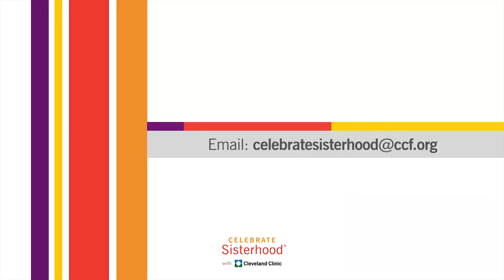Trust, Truth & Transparency: A Conversation About the COVID-19 Vaccine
To date, reported safety and efficacy of COVID-19 vaccines have exceeded expectations. Despite this, patients still have mixed emotions about the vaccine.

This powerful one-hour session will inform you about COVID-19 vaccine development, testing, manufacturing, side effects and efficacy. You will learn about Cleveland Clinic COVID-19 research, innovation, vaccine roll out and novel interventions.

Speakers for this session include Kendalle Cobb, MD, Family Medicine, Clinical Associate Professor of Family Medicine at the Cleveland Clinic Lerner College of Medicine of Case Western Reserve University and Thomas Fraser, MD, Vice Chairman, Department of Infectious Disease, Medical Director for Hospital Epidemiology and Antimicrobial Stewardship, Cleveland Clinic.

Host for this session is Linda Bradley, MD, founder and chairwoman of Cleveland Clinic Celebrate Sisterhood